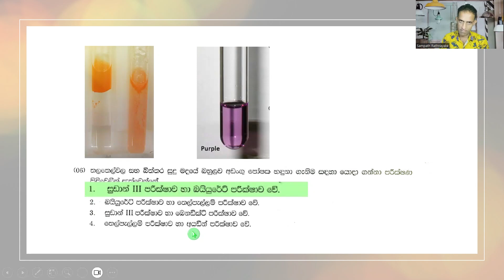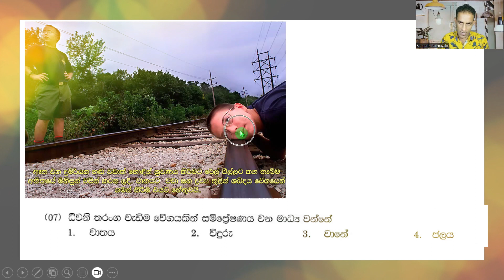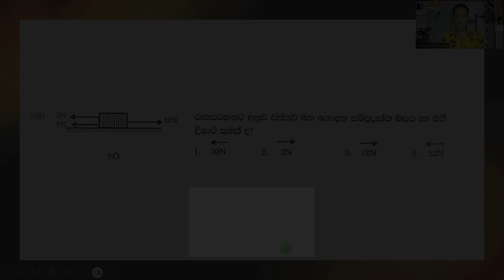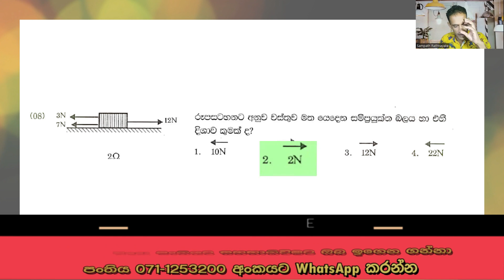විභාගෙට එන්නේ මේවගේ ප්‍රශ්න | Grade 11 Science | Grade 10 Science|10 විද්‍යාව